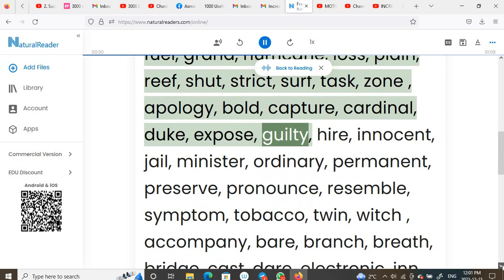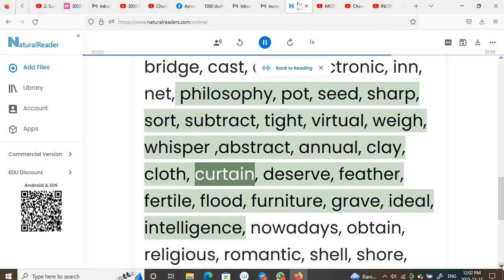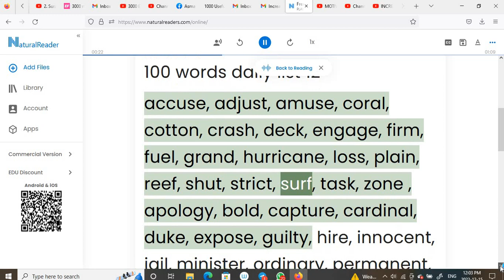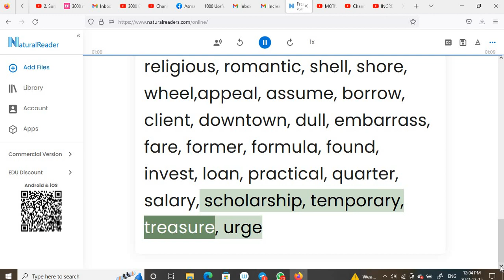INCREASE FLUENCY , 100 WORDS DAILY LIST 12